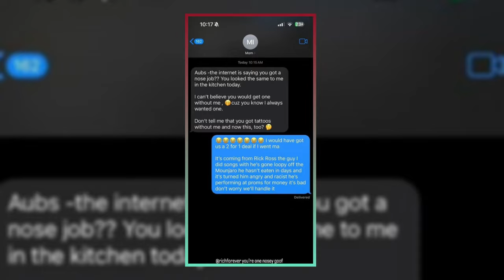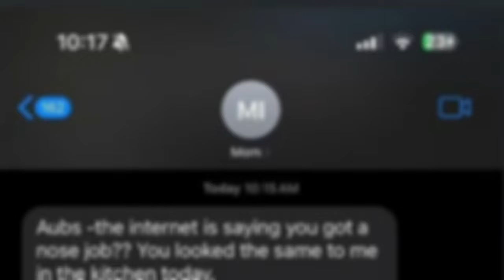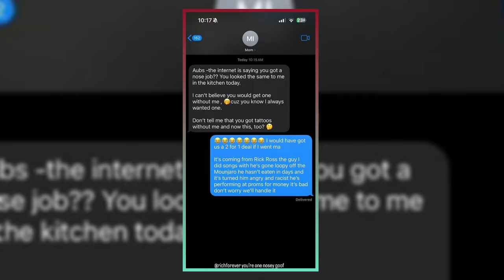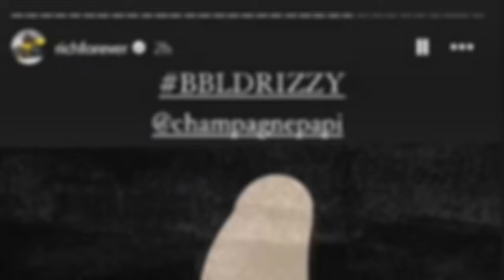"Drake Nose Job & BBL? Surgeons Weigh In! 😱"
"Plastic surgeons analyze rumors surrounding Drake's alleged cosmetic surgeries amidst a heated feud with rapper Rick Ross. Insights into possible nose job and body contouring discussed. Learn more about the ongoing speculation and Drake's denial of plastic surgery claims."